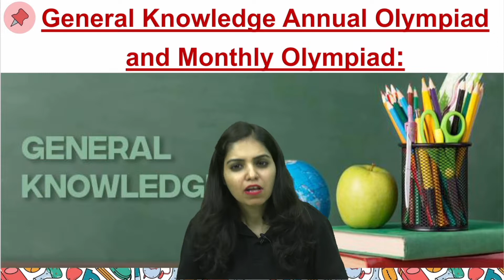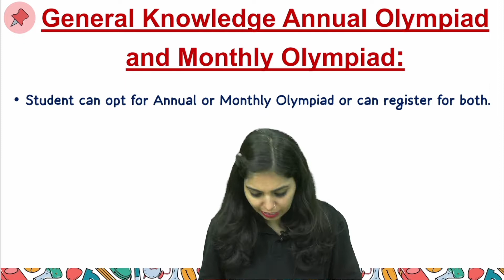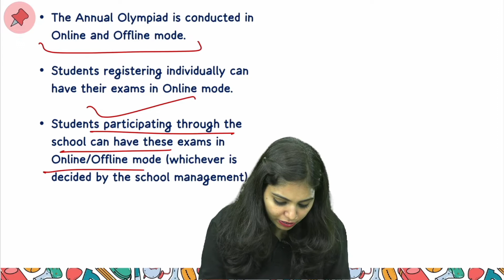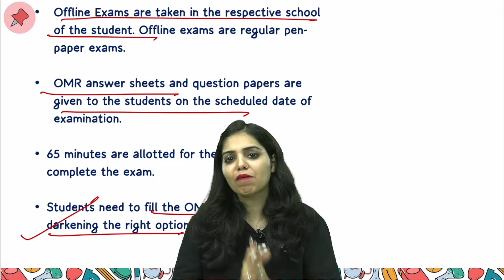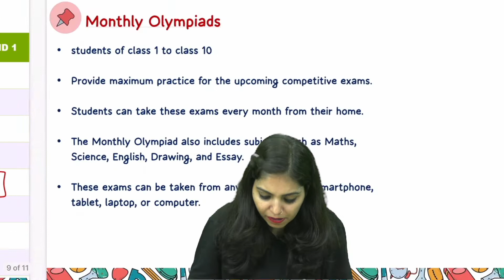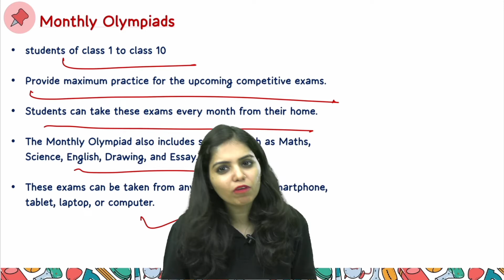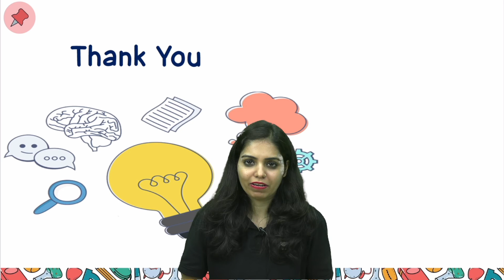General Knowledge - Annual and Monthly Olympiad | Olympiad 2022-23 | CBSE Special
Class 1 to class 10 students can participate in Annual Olympiad and Monthly Olympiad conducted by Indian Talent Olympiad. Students interested in General knowledge subject can enroll their name in General Knowledge International Olympiad. The student can opt for Annual or Monthly Olympiad or can register for both.

In this video, the team of CBSE Special will be explaining all about General Knowledge - Annual and Monthly Olympiad. This channel provides detailed lessons on Science, Math, and Social Science for CBSE Class IX and X students. Learn from our top educators, who aspire to make education fun and accessible for all.